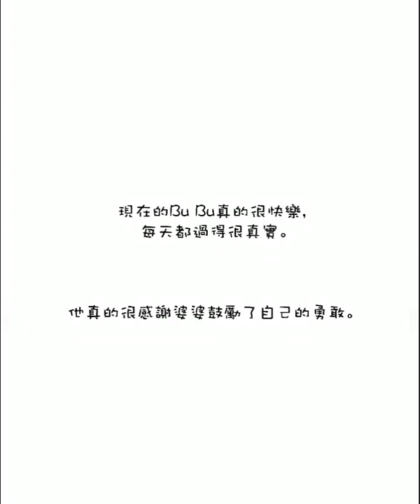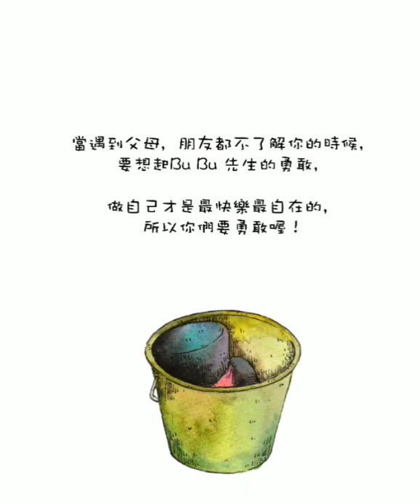BuBu先生－－給小朋友和忘了自己的大人們的有聲書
我好終意小朋友架，細個個陣有想過做幼稚園老師架，
不過喜歡和現實是兩回事.
我還是選擇不擁有，卻喜歡為他們付出。

這個故事是上年畫的，只私人送了給幾位小朋友。
畫的原因源自一位好友的孩子缺乏勇氣. 所以我好心痛佢，於是想鼓勵佢。

那孩子收到後，對我的故事珍而重之，也從此改變了！！
我是很開心的，比他收到故事更感動。
是的，感動的是我.

事實上我不需要多謝，我也知道我這EE在他長大後也許會忘了我曾存在過. 但我好想讓他們／任何一位小朋友知道，
世界上曾經有一個EE在乎過他們。

我不需要別人記得，但我想成為播生命種子的人，
我對他們說過的話，也許在他們成長的過程會忘記.
但到他們長大後，也許在困難時. 突然腦海中會出現番曾經關懷過的／鼓勵過他們的一兩句說話，
支撐著他們再勇敢起來活下去. 那就夠了。

所以我畫童畫，因為. 孩子可以透過閱讀了解自己，
而家長可以透過伴讀也去思考自己。

聲音是我的啦，並不專業，但有誠意啦：）
將來學成配音再配多次吧HAAAA。

送給有小朋友的和大人們！